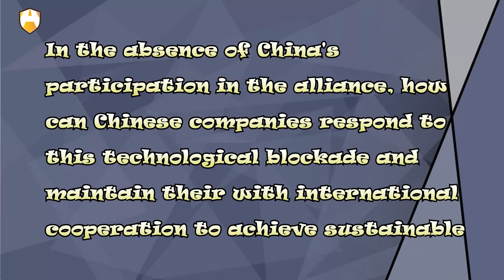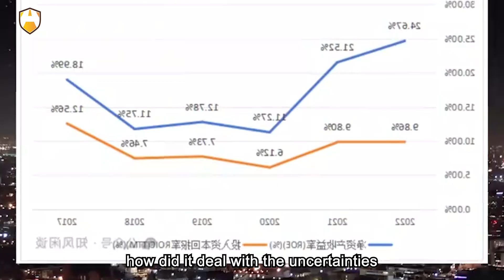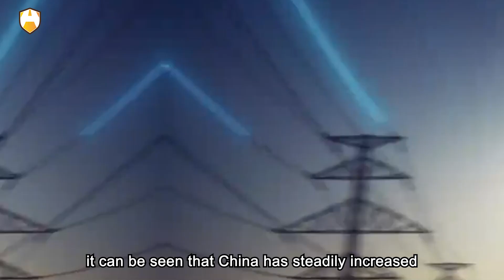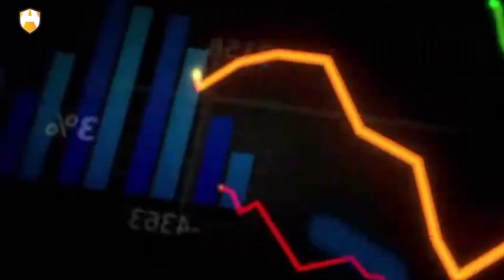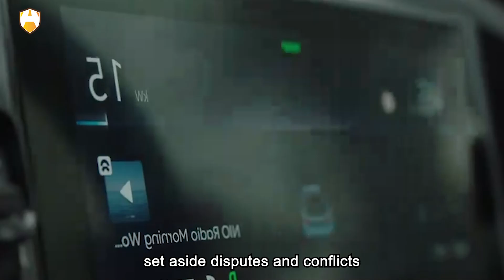CATL has become another Huawei of China in the field of power batteries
CATL, a legendary company, has become another Huawei of China with its outstanding performance in the field of power batteries, shocking the world. However, the story behind it is full of twists and challenges, just like the winding road of entrepreneurship for its founder, Zeng Yuqun. However, it is this spirit of fearlessness in the face of difficulties and perseverance in innovation that has enabled CATL to gradually rise and become a leader in the global power battery market. Behind this, we cannot help but wonder: 1. How did CATL stand out in the fiercely competitive power battery market and become a leader in the global market? What are its successful business strategies and market positioning? 2. When facing sanctions and restrictions from countries like the United States, how did CATL adjust its business model and expand its market to maintain its growth momentum? How did it deal with the uncertainties in the international market? 3. Compared to other competitors, what are the unique features of CATL's battery products that have earned favor from global automakers? How does it maintain the high quality, stability, and competitiveness of its products in the market?

In 2021, the process of marketization of China's new energy vehicle market accelerated further. The new energy vehicle industry achieved unexpected development, with sales reaching a new high of 3.521 million vehicles for the whole year, ranking first in the world for seven consecutive years. At the same time, the market penetration rate has greatly increased to 13.4%, and electrification and intelligent technology have alternately improved and accelerated integration. Commercialization of autonomous driving technology has achieved multiple points of landing and blooming, attracting more non-industry enterprises to join the competition.

The international competitiveness of China's new energy vehicle industry has also steadily increased. From the ranking of international competitiveness of the new energy vehicle industry, it can be seen that China has steadily increased from the fifth place in 2012 to the second place in 2021, and the relative competitiveness has also increased from 62 in 2012 to 9 in 2021.

However, we must also realize soberly that China's new energy vehicle industry still faces some challenges. Firstly, cost advantages have not yet been formed, which limits the market promotion and popularization of new energy vehicles. Secondly, the imbalance between supply and demand of charging facilities is also an urgent problem to be solved, especially in some remote areas and urban centers. In addition, the development of new technologies and models is still relatively slow and requires greater research and development efforts and policy support.